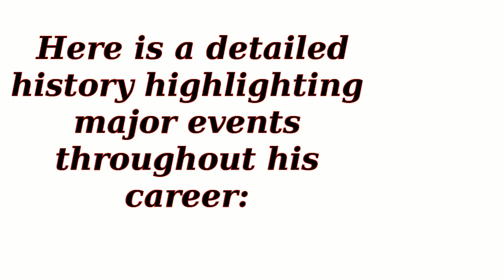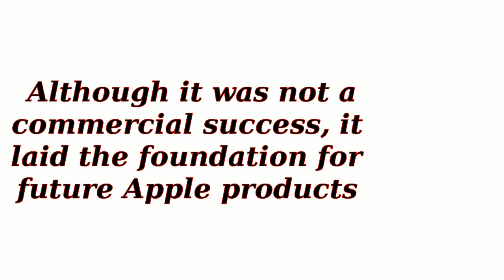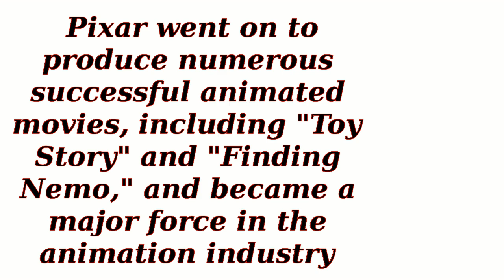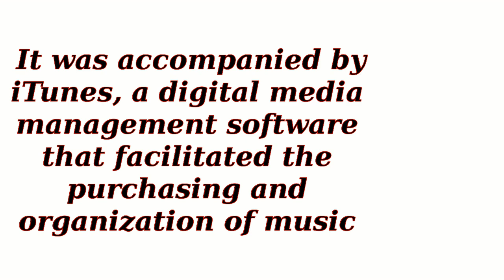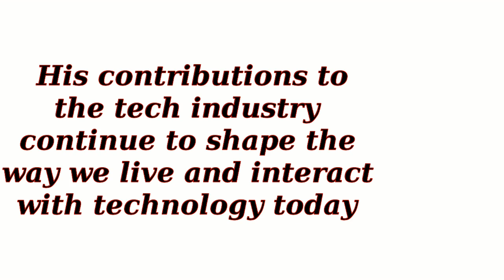Can you explain the contributions of Steve Jobs to the tech industry